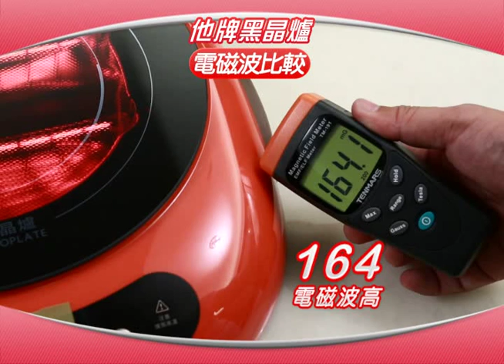【SAMPO聲寶】1300W變頻不挑鍋電陶爐 KM-LF13P - 實驗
【SAMPO聲寶】1300W變頻不挑鍋電陶爐 KM-LF13P

◆不挑鍋
◆七段式功能選擇
◆六段式火力選擇
◆觸控式黑晶面板
◆多重安全保護裝置